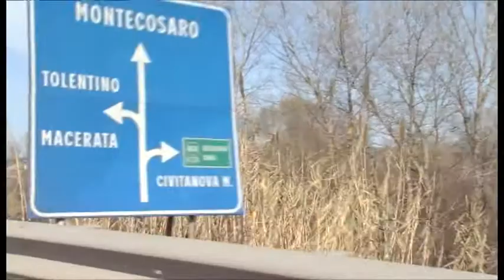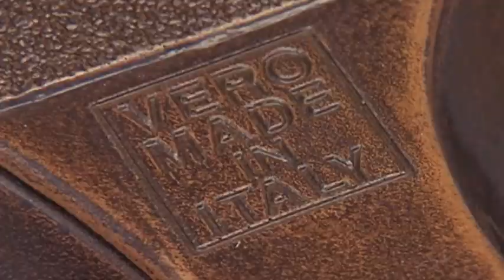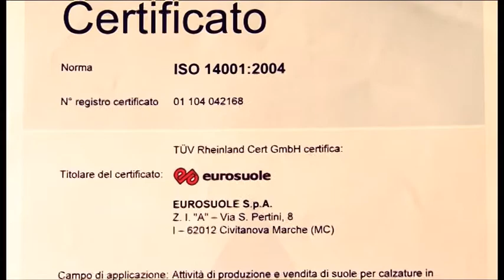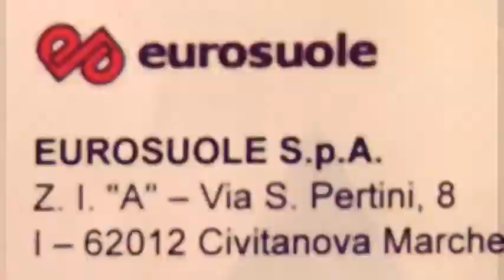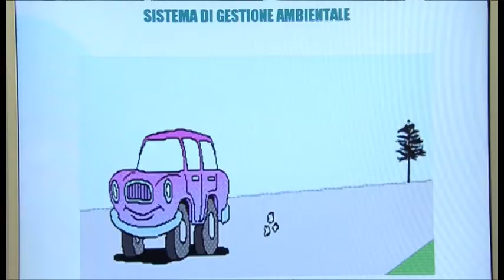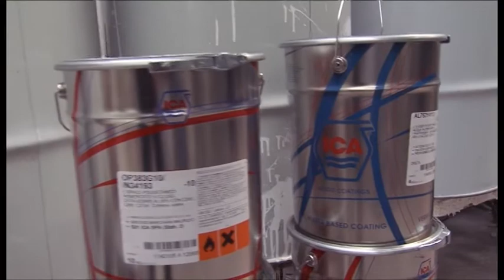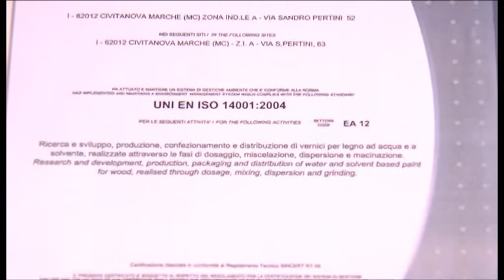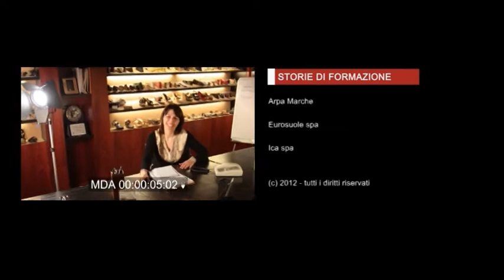Marche: imprese a scuola di ambiente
Storie di Formazione, di Livia Parisi. Produrre rispettando l'ambiente si puo', con alcune innovazioni tecniche e un'adeguata preparazione del personale. E' l'esperienza realizzata da alcune aziende delle Marche, della chimica e del calzaturiero. Un progetto di formazione finanziato da Fondimpresa ha consentito di ridurre notevolmente l'impatto ambientale e gli scarichi nel fiume Chienti